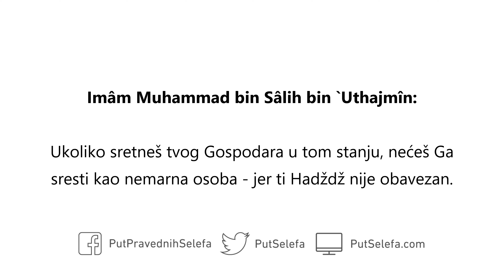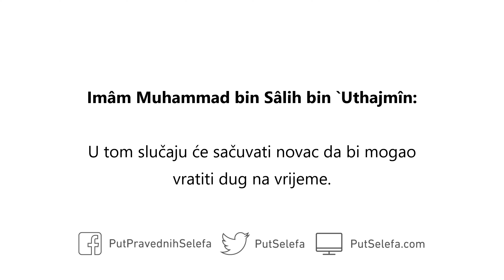Hadždž ljudi koji imaju dug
Pitanje: Treba li čovjek posuditi novac da bi obavio Hadždž? Da li je Hadždž osobe koja ima dug ispravan, bez obzira da li je dobio dozvolu kreditora ili ne?

Odgovor: Kao prvo, moramo biti zahvalni Allâhu عَزَّ وَ جَلَّ i veličati Ga zbog toga što ljude koji imaju dug nije obavezao da obave Hadždž. On je to odredio iz milosti prema ljudima. Stoga ne trebaš obavljati Hadždž ukoliko imaš dug, jer ti Hadždž u osnovi nije obavezan. Ukoliko sretneš tvog Gospodara u tom stanju, nećeš Ga sresti kao nemarna osoba – jer ti Hadždž nije obavezan. Zato hvali Allâha što ti je olakšao.

Znaj da se prava ljudi zasnivaju na sporovima, a ljudi se neće odreći svojih prava. Allâhovo pravo se međutim zasniva na pomilovanju. Zar ćeš odbaciti Allâhov dar, obaviti Hadždž i imati dug na savjesti – a Hadždž ti uopšte nije obavezan? Hadždž nije obavezan ljudima koji imaju dug! Jedini izuzetak je vremenski određen dug za koji je čovjek siguran da će ga vratiti na vrijeme i u slučaju da obavi Hadždž. Neka u tom slučaju obavi Hadždž, jer mu to ne nanosi štetu. Na osnovu toga, ukoliko čovjek duguje novac državnom fondu, a siguran je da može obaviti Hadždž i vratiti novac na vrijeme, neka obavi Hadždž. Neka međutim ne obavlja Hadždž ukoliko nije siguran da će vratiti novac na vrijeme. U tom slučaju će sačuvati novac da bi mogao vratiti dug na vrijeme.